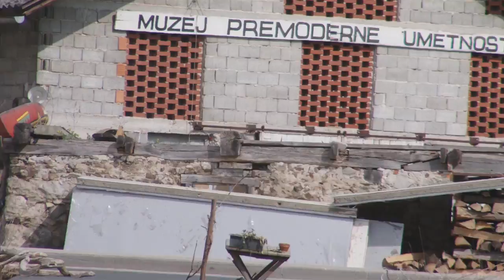Ležanje v mrvi je boljše, kot da te povozi traktor